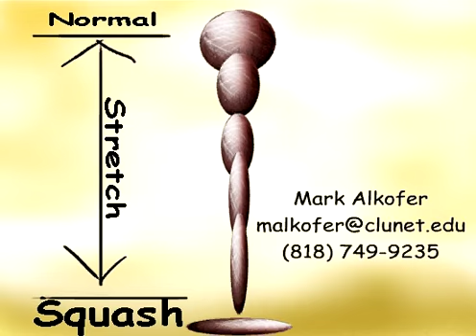Squash and Stretch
The bouncing ball lesson, with the animation concept of squash and stretch, which helps create the illusion of flight.